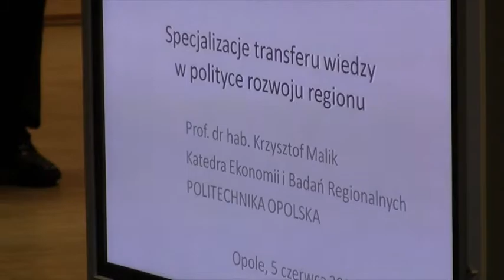Wyzwania w rozwoju regionów.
"Specjalizacje rozwoju regionów Unii Europejskiej"  - to tytuł XV Międzynarodowej Konferencji Naukowej, organizowanej przez Politechnikę Opolską i Urząd Marszałkowski Województwa Opolskiego.

    Głównym celem konferencji odbywającej się w dniach 5-6 czerwca 2013r., jest wypracowanie rozwiązań teoretycznych i praktycznych wobec najważniejszych współczesnych wyzwań, związanych z rozwojem regionu oraz polityką tegoż rozwoju w oparciu o „smart specialisations".

    Naukowcy podczas 2 dniowego spotkania, omawiają zagadnienia m.in. związane: z rozwojem regionów w nadchodzącej perspektywie finansowej Unii Europejskiej 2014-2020, Regionalnymi Strategiami Innowacji, jako narzędziem budowania transferu wiedzy na poziomie województw. Prezentowane są również najlepsze praktyki specjalizowania rozwoju regionów w Unii Europejskiej.